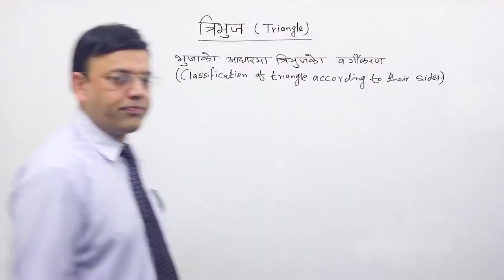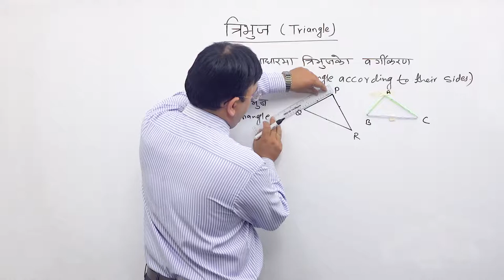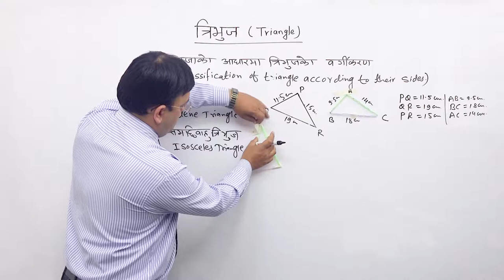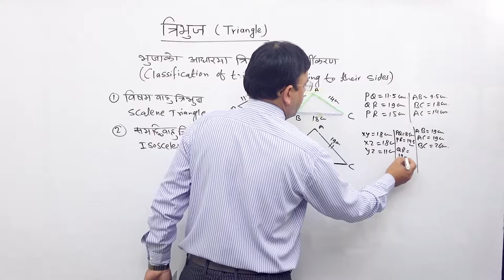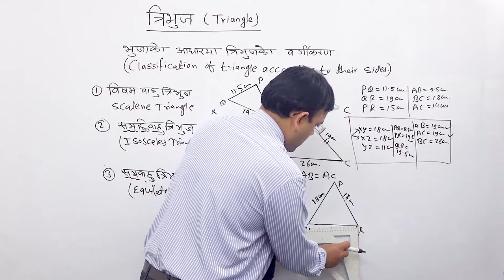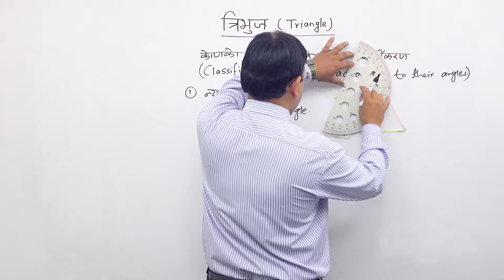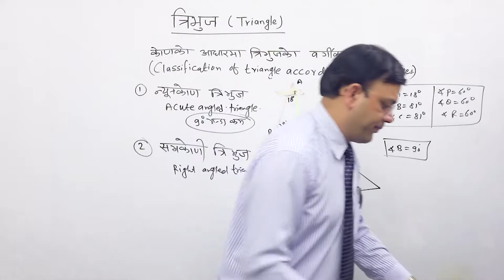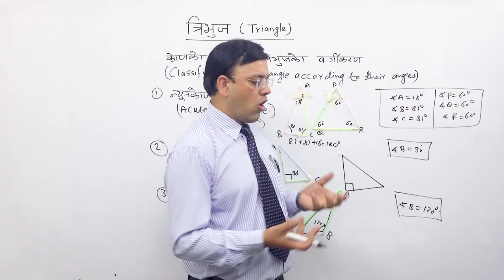Class 9 math Geometry part 1